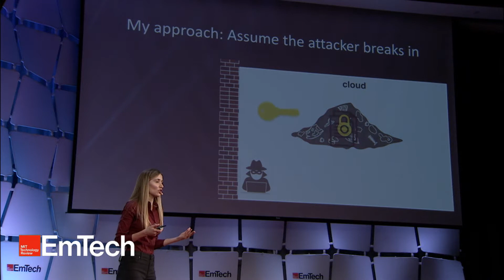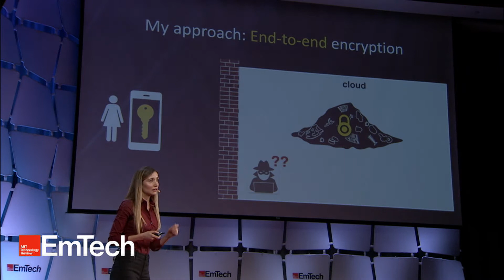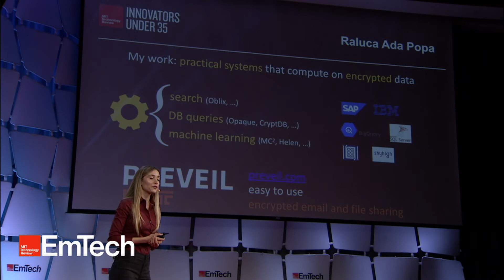Raluca Popa at EmTech2019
Raluca Ada Popa , professor of Computer Science at UC Berkeley and CTO of PreVeil, is awarded MIT Technology Review's 35 Under 35 Award at EmTech. Each year, this award is presented to 35 visionaries under 35 whose research is destined to have the greatest impact on our future.

In this video, Raluca gives an overview of her ground breaking work on encryption systems that provide a level of protection that firewalls cannot: even if attackers break in, they have no way to decipher the data.